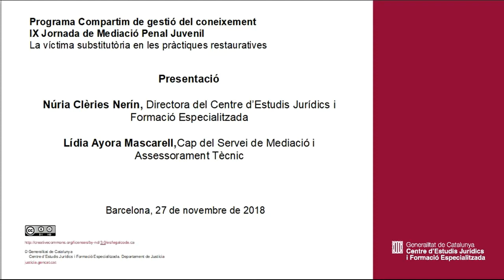IX Jornada de Mediació Penal Juvenil. Presentació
Presentació

Núria Clèries Nerín, Directora del Centre d’Estudis Jurídics
i Formació Especialitzada
Lídia Ayora Mascarell, Cap del Servei de Mediació i Assessorament Tècnic